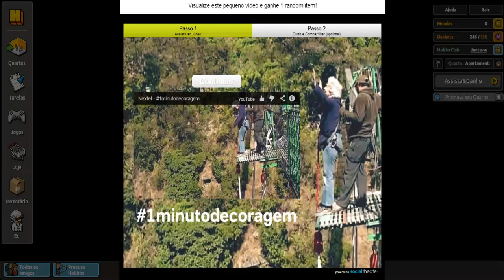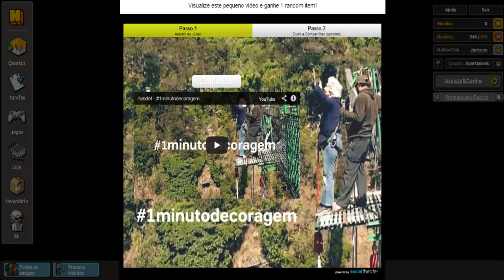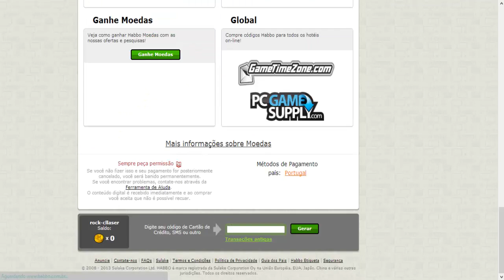Habbo Tutorial - Como ganhar moedas e mobis grátis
# Social

# Informaçoes

---Entre na RPM: goo.gl/Lfi9PD